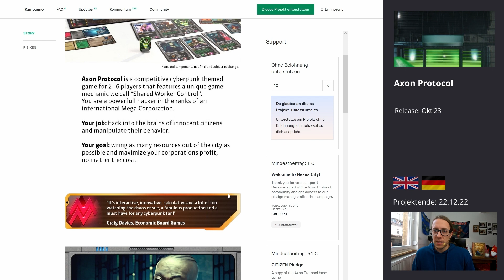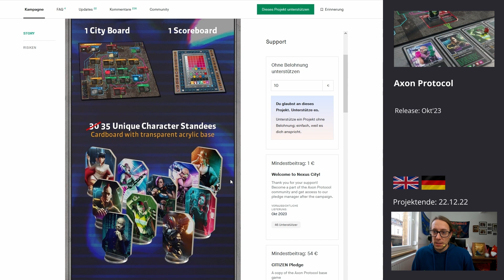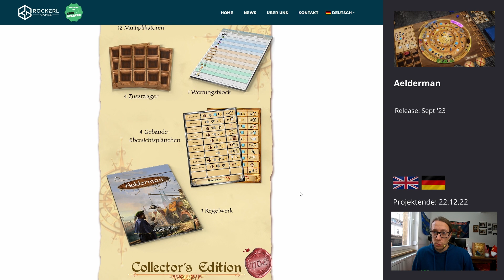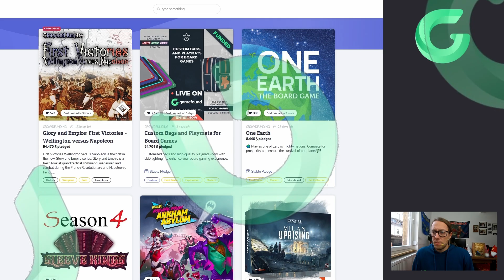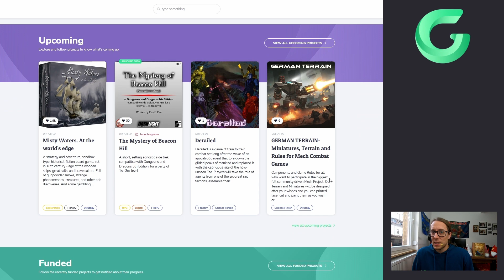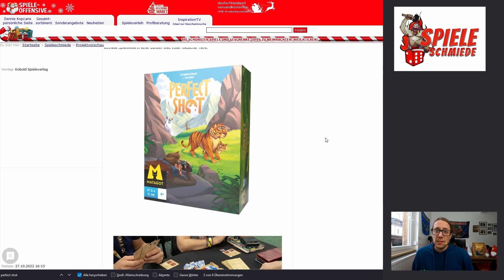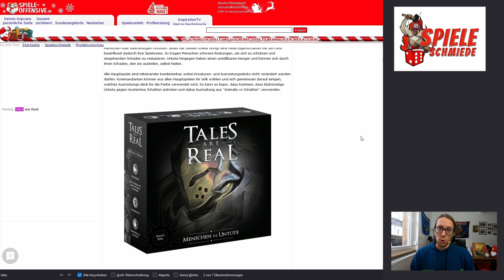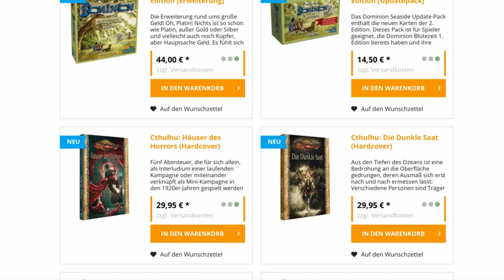BrettspielNews KW50 (2022) | die wöchentlichen News der Brettspielwelt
In eigener Sache:
Rateformat gestartet. Nächste Folge am Samstag - Vorletzte Folge!

Aus der Szene:
Frage einer Zuschauerin: Neue Mitspieler finden?

Too Many Bones kann wieder vorbestellt werden / Frostet Games

Ankündigungen:
Evergreen / Deal with the Deviel / Heidelberg / vor Weihnachten

Ready Set Bet / Strohmann Games / 2023